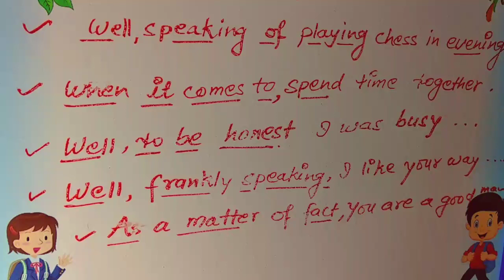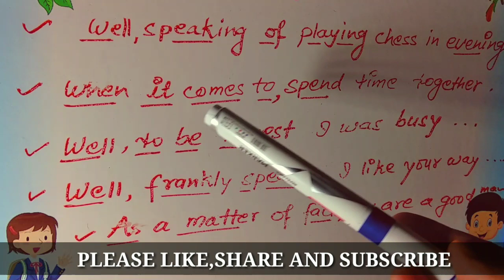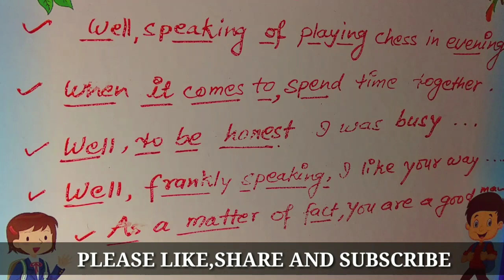howtospeakingEnglish. how to improve english speaking fluency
[21/09, 10:28 am] Kaushik Kumar: Aval sir english, sartaaz sir , learn english in 30 days,
[21/09, 10:29 am] Kaushik Kumar: How to speak English fluently and confidently : 10 simple tips
Feedback
About Featured Snippets
VIDEOS
View all
Video result for how to speak English
PREVIEW
9:06
How to Speak Fluent English in 7 Days | Speaking Fluently | Awal
YouTube · TsMadaan
Sep 26, 2018
PREVIEW
13:39
How to Speak FAST English
YouTube · Speak English With Vanessa
Mar 1, 2019
PREVIEW
1:20:21
Speaking English Practice Conversation | Questions and Answers English ...
YouTube · Daily English Conversation
Nov 8, 2016
PREVIEW
13:31
Speak English Fluently - 5 Steps to Improve Your English Fluency
YouTube · Oxford Online English
How can I learn to speak English fast?
Can I learn English by myself?
How can I improve my English speaking and writing skills?
How can I speak English easily fluently?oin my Telegram channel